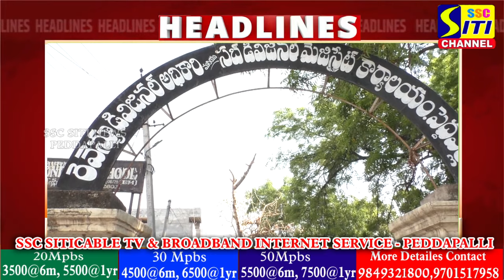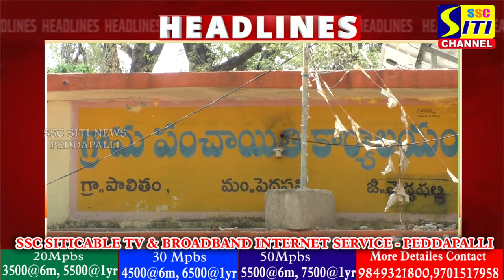SITINEWS HEADLINES II 06-05-2024